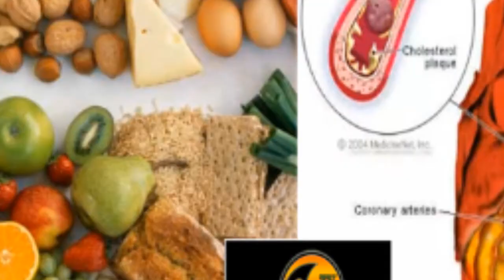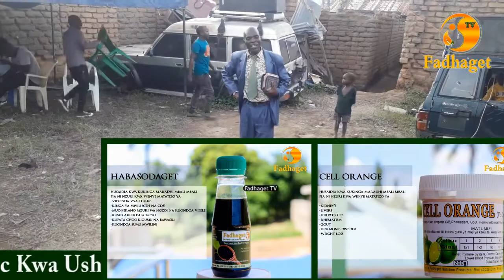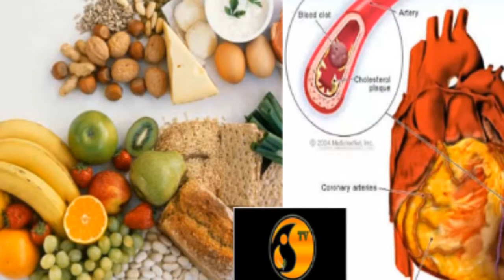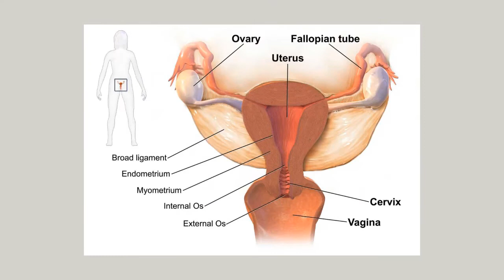NGUVU YA UPAKO IPO HAPA HAKUNA MAJINI UCHAWI WALA MAUZAUZA NI MUNGU TU ATOSHA